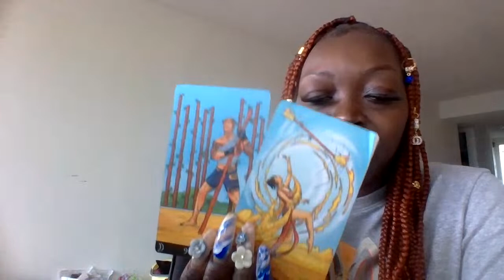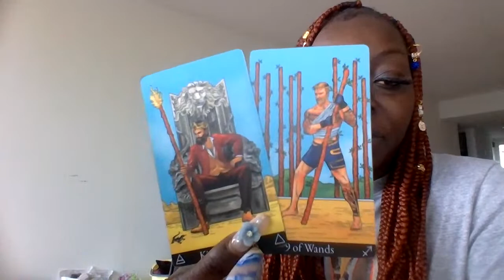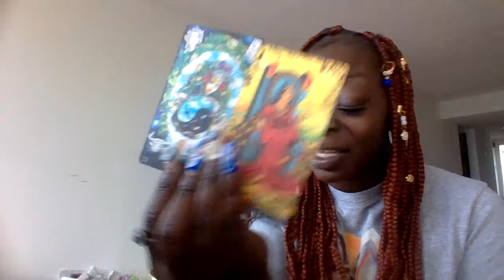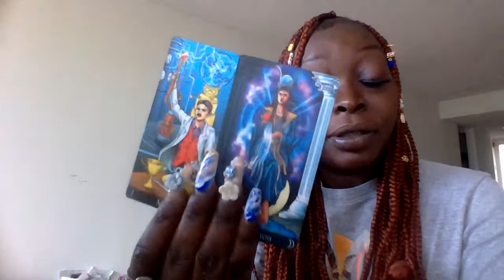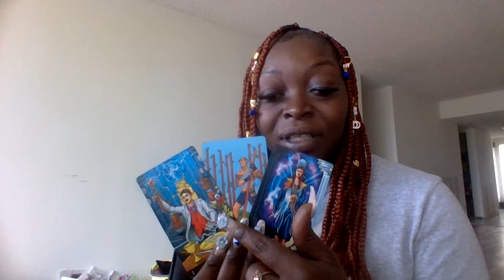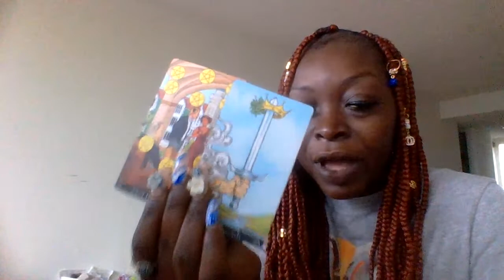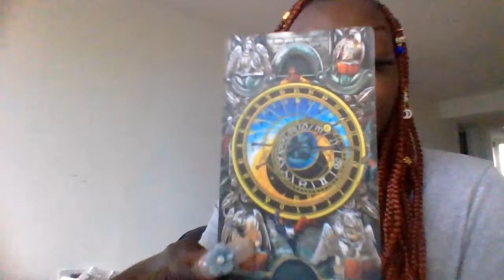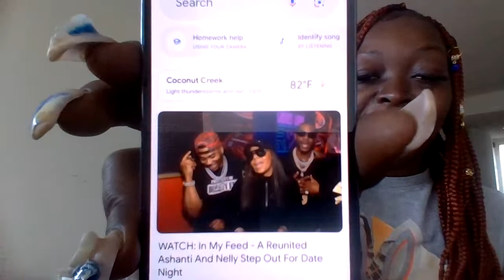Jamie Foxx aka Eric Bishop: How is his health now?